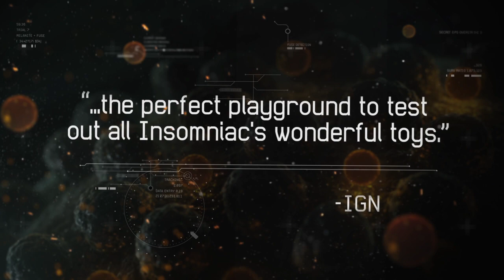Fuse Launch Trailer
Fuse launches on May 30th.

Fuse is a volatile alien substance that when combined with elements found on earth...things get really interesting. While the members of Overstrike 9 found Fuse-powered weapons deep inside a secret government base, they're not the only ones who have access to this high-tech compound. Download the demo on Xbox Live or the PlayStation Network, and buy the full game when it launches in Australia on May 30th.